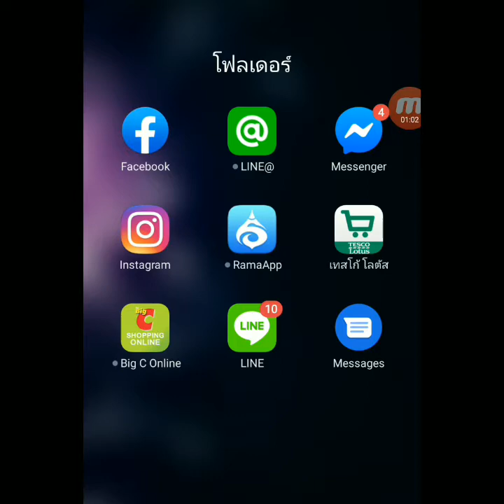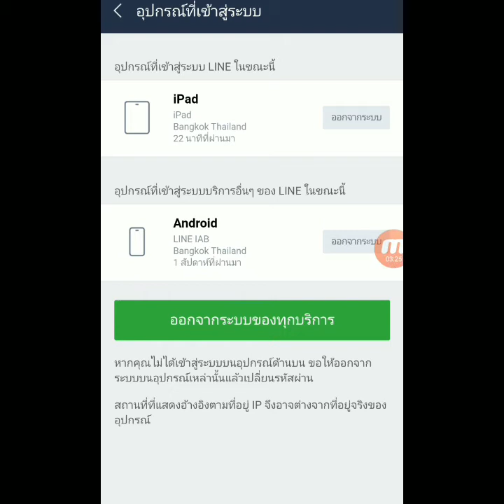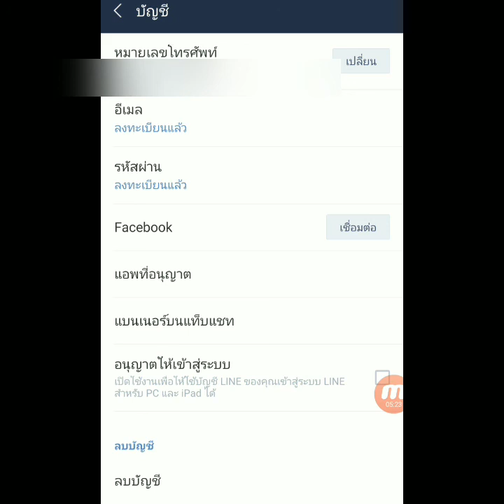ใครกำลังแอบดูไลน์เรา หรืออุปกรณ์เครื่องไหนล็อกอินบัญชี line ของคุณ และสั่ง log out ออก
ใครแอบดูไลน์เรา หรืออุปกรณ์เครื่องไหนล็อกอินบัญชี line ของคุณ และสั่ง log out ออก